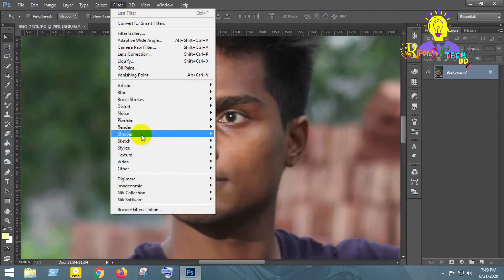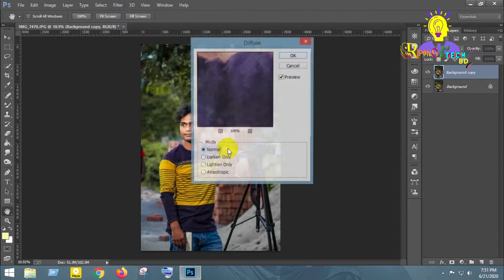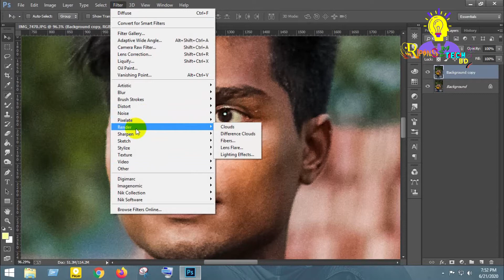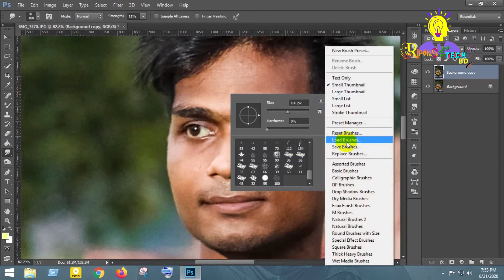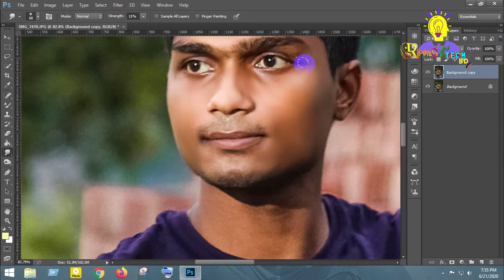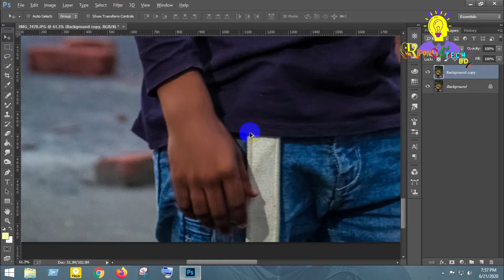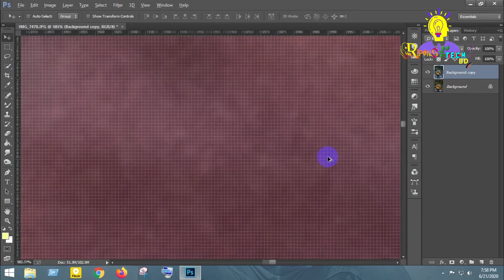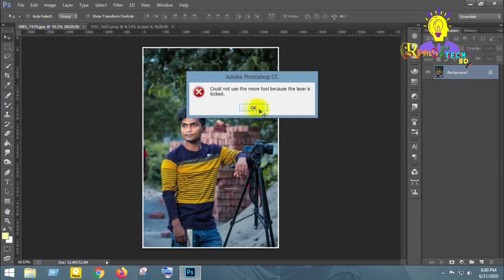How to Make Professional Portraits || Camera Row Color Edit || (Part)3 || Adobe Photoshop Ps - 2021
This Tutoiral al Was Easy!! Smooth Skin and Remove Blemishes & Scars & retouch a face resulting in beautifully smooth flawless skin. Remove blemishes  scars acne  and wrinkles

🌿 If you're a new or beginner YouTuber, you need to optimize your channel on the search engine to get in the search list on youtube. So that, in today's video I'm gonna share with you guys, How you can rank your channel and how to do Rippon,S Tech BD After creating a new youtube channel you must do these seven things on your youtube channel to get optimized your channel on the youtube algorithm. Please watch and do
these things on your channel to get more views and subscribers, a new audience reaches as well as search rank in first your channel.

        করুন।